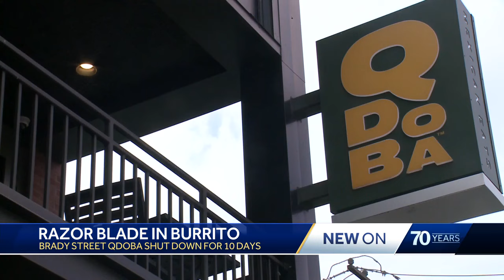'I could not believe my eyes,' says Milwaukee man who found razor in Qdoba burrito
Scott Siewert says he expected more from the restaurant, which said it would "offer 2 free entrees."